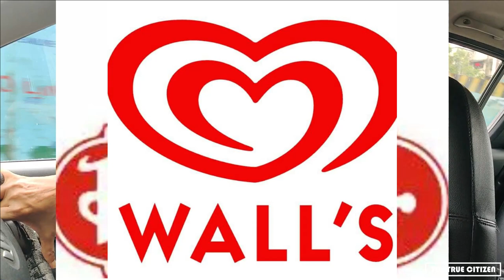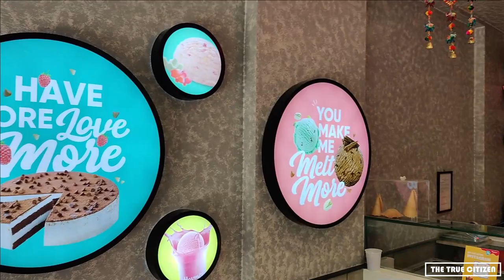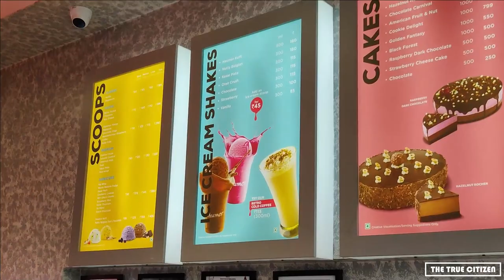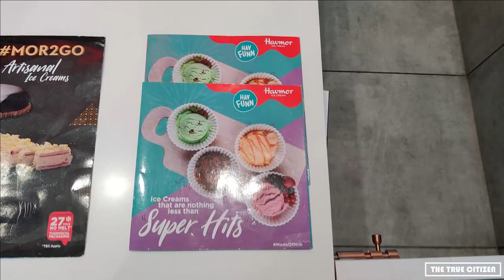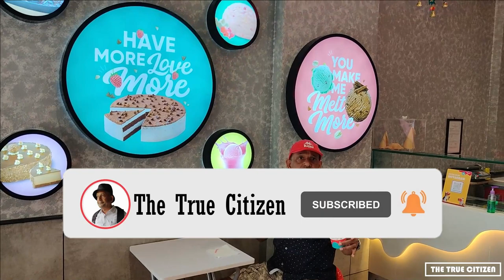ICE CREAMS!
Going to a famous Indian ice cream parlour, Havmor and the history of ice creams.